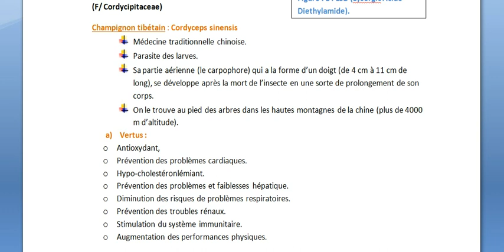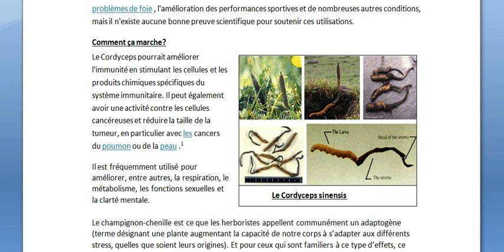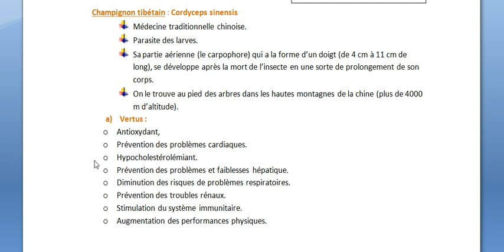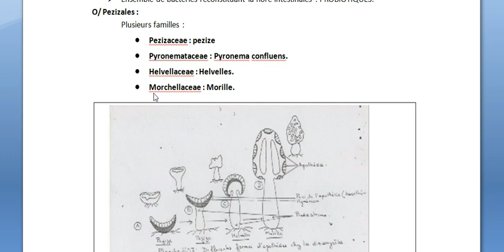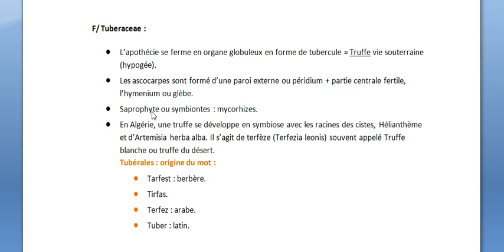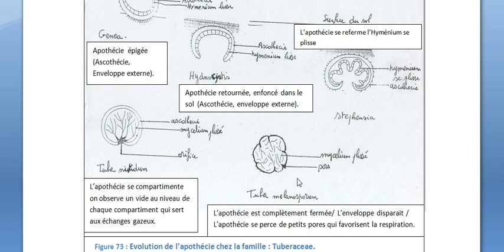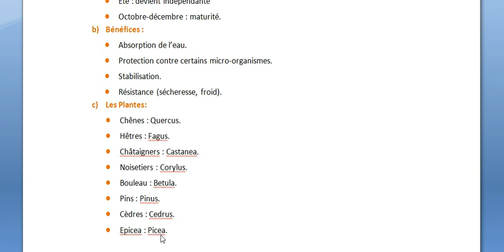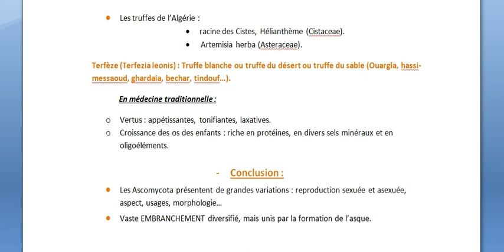(Les Ascomycota -Partie6- Les Pezizomycotina (2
دعواتكم لأمي العزيزة و أبي رحمه الله
بالتوفيق إلى الفيديو القادم إن شاء الله
سلام.